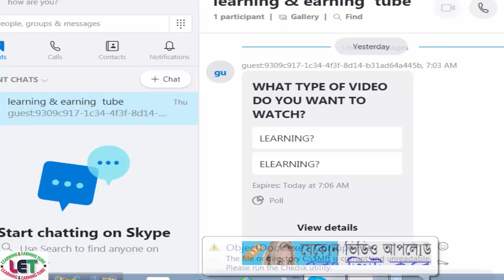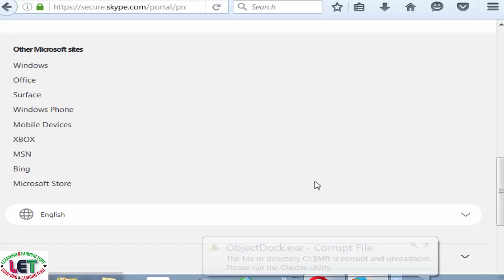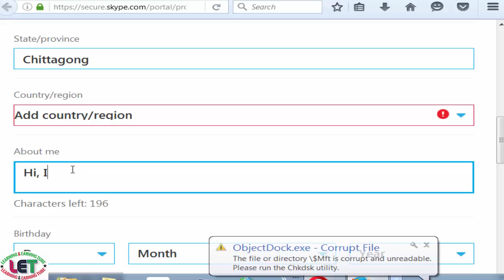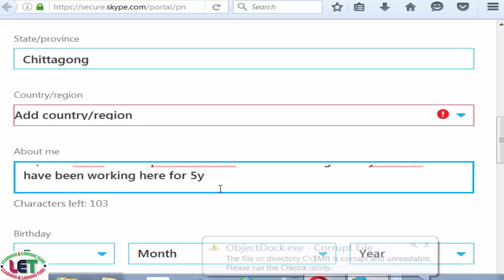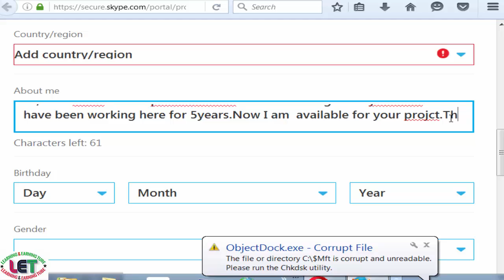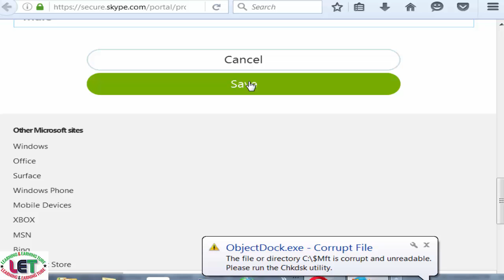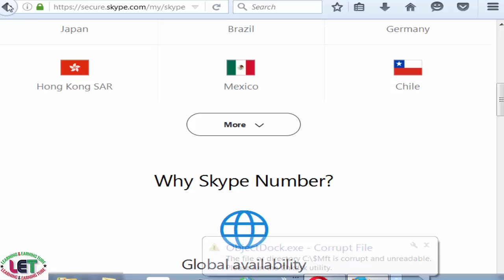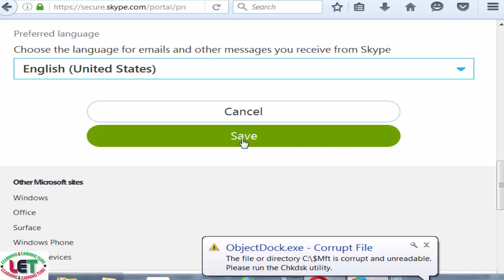how to customize your skype profile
Today I wanna share how to customize your Skype profile. skype profile is very important to increase your personality. skype communication is the easiest way.